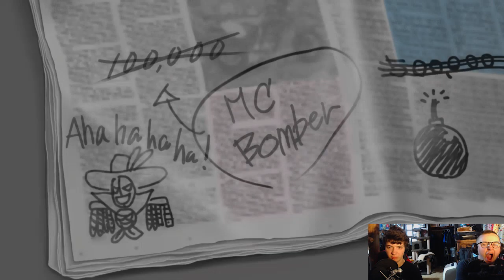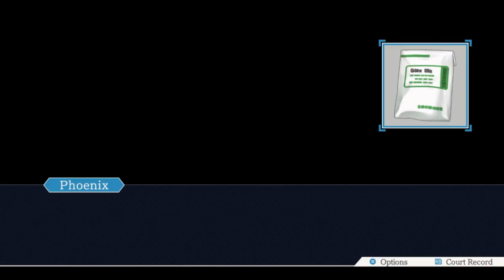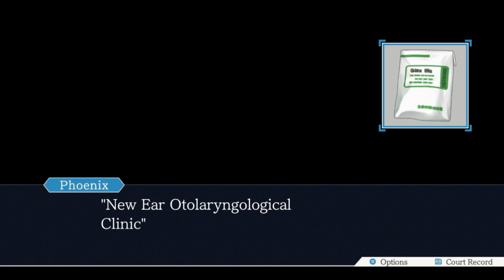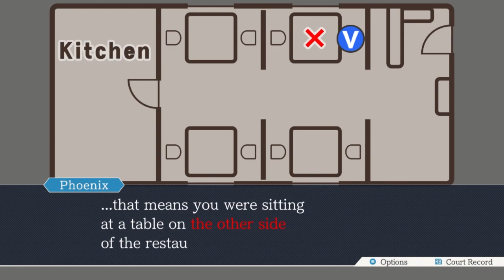Smoking Fox - Ace Attorney: Trials and Tribulations (Part Twenty-Six)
The judge might do a backflip in this episode, I have $200k on the line that he will do that.